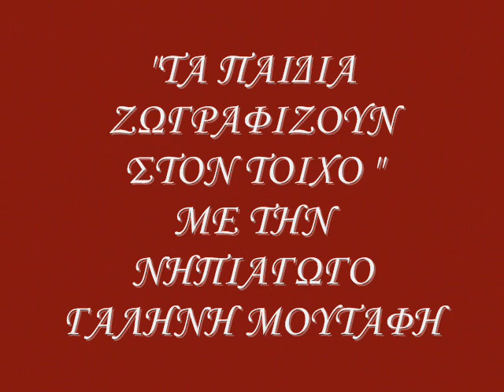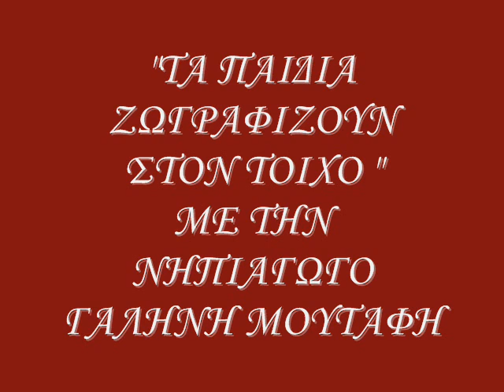2Η ΕΚΠΟΜΠΗ "ΤΑ ΠΑΙΔΙΑ ΖΩΓΡΑΦΙΖΟΥΝ ΣΤΟΝ ΤΟΙΧΟ" 2016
ΜΕ ΤΗΝ ΝΗΠΙΑΓΩΓΟ ΓΑΛΗΝΗ ΜΟΥΤΑΦΗ